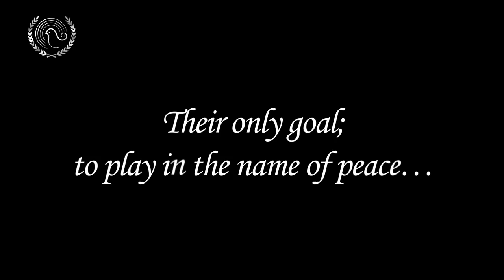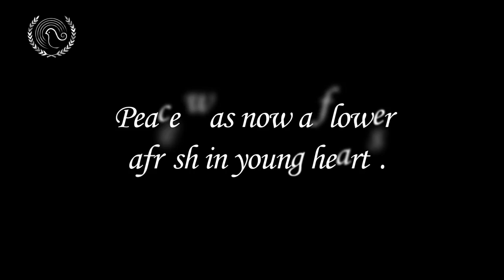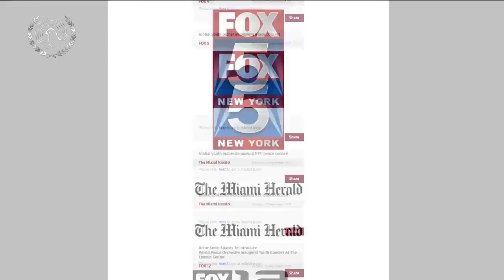World Peace Orchestra Concert Highlight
The World Peace Orchestra (WPO) is bringing together more than 130 students from over 50 countries across the globe to perform in an inaugural classical music concert on September 10, 2013 at the Lincoln Center. The only truly global youth orchestra that combines both classical and ethnic instruments, WPO is a nonprofit organization that convenes young musical talent from around the world in an annual concert in New York City to demonstrate how the unifying power of music can transcend social and cultural boundaries.

A star-studded evening is planned at the Lincoln Center - during the concert, the musicians will be led by guest Lithuanian conductor Gintaras Rinkevicius and will be joined by world renowned violinist Alexander Markov and soprano Dominika Zamara. Oscar-winning actor Kevin Spacey will also be in attendance to introduce the orchestra.
"Participating in the World Peace Orchestra concert represents diversity and the power of what we can do together to celebrate what unites us," Spacey said. "Music is universal and I am honored to get to introduce these fine young musicians."

The September concert is the culmination of a month-long program run by WPO that is dedicated to empowering young people from countries around the world, including conflict regions like Iraq, Kosovo, Uganda, and Ethiopia, to spread their message of peace through music and serve as young leaders in their own communities. For many of the students, the program marks their first trip to the United States.

"Regardless of what country you're from, regardless of your age, ethnicity, or background, music plays a role in all our lives. WPO's primary focus is to stimulate harmony between people by tapping in to their love of music," says Scott Noppe-Brandon, Spokesperson & Leadership Team Member at WPO. "The inaugural concert at Lincoln Center is the launching pad for WPO to grow and bring unique opportunities to young musicians around the world."

The concert will feature music from: Beethoven's "Coriolan Overture," Leonard Bernstein's "West Side Story," Rimsky-Korsakov's "Capriccio Espagnol," Vittorio Monti's "Czardas," "Hava Nagila," "Hallelujah," and "Saba." Markov will also perform Mediation, from the opera Thais by Jules Massenet and Caprice No. 24, Opus 1 by Niccolo Paganini, among other pieces.